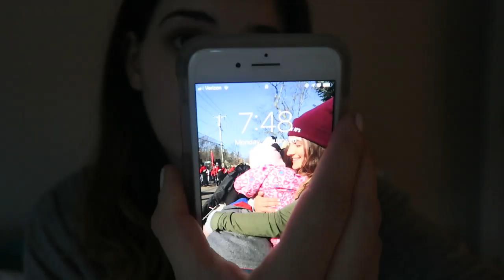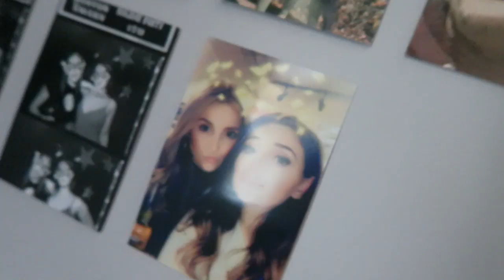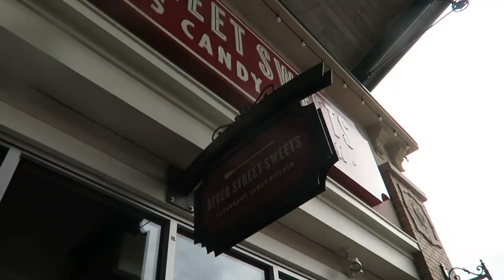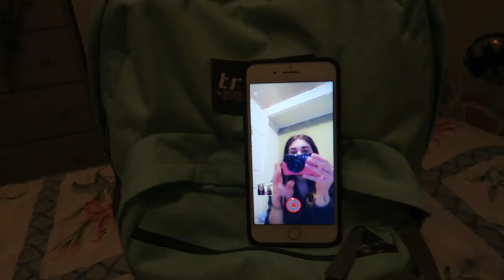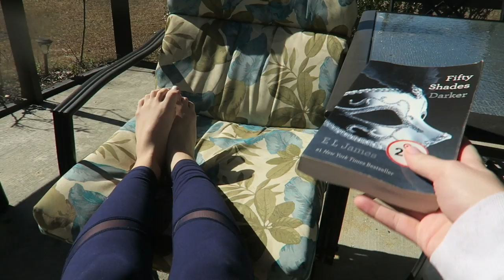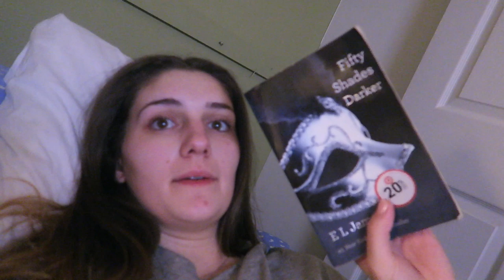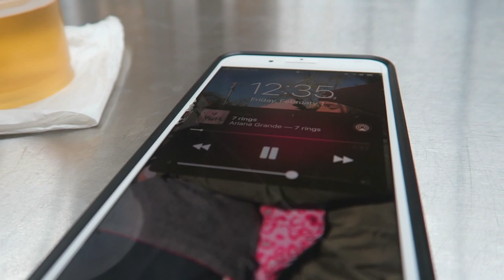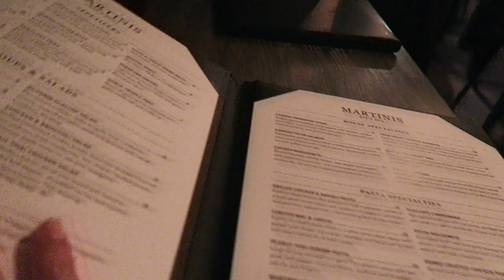A Week in my Life ♡ (travel vlog)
Get Ready with Me in the Airport! ✈️

hi guys!

i hope you enjoyed this "travel with me" / "week in my life" vlog. i had so much fun taking you with me on my trip and this truly has been my favorite weekly vlog, to date. it's very me and i hope you enjoy.

ily

xoxo,
Amber

Socials
👻 snap: ambergreaves

*travel vlog
travel with me
airport vlog
a week in my life, travel vlog style